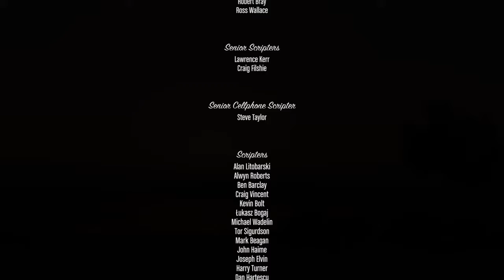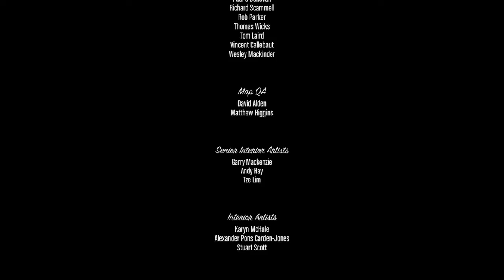Grand Theft Auto V-Max Payne(Deathwish)